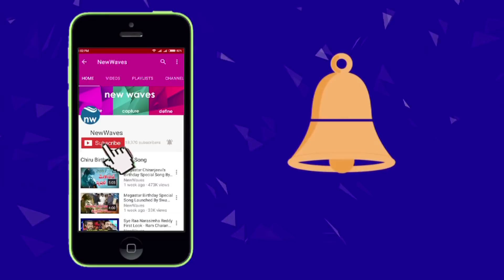Mahesh Babu & Koratala Siva Planning to Postpone 'Bharat Ane Nenu' Movie | New Waves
prince mahesh babu and director koratala siva planning to postpoone their movie 'bharat ane nenu'.